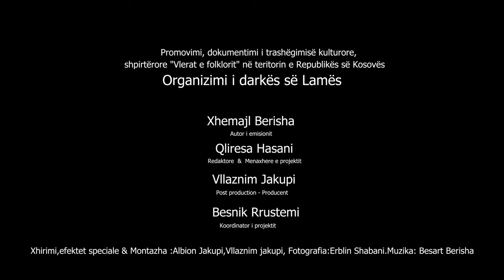Organizimi i darkës së Lames